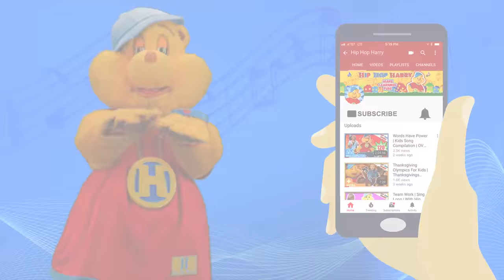Bean Boozled Challenge | Hip Hop Harry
Bean Boozled Challenge with Hip Hop Harry

Join Hip Hop Harry and his friends Samantha and Amirah as they play the hit Jelly Belly game Bean Boozled! Watch as they try to avoid the jelly beans with gross flavors like, spoiled milk, rotten egg, stinky socks, and more!

For Fan Mail:
8306 Wilshire Blvd. #353